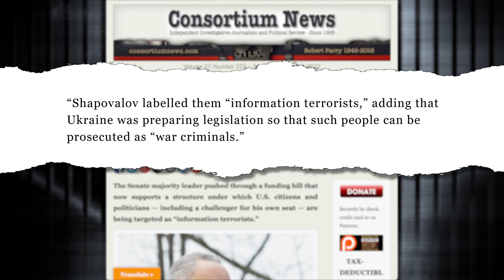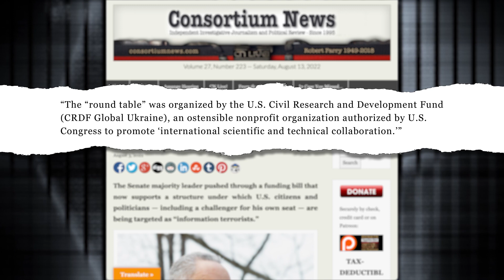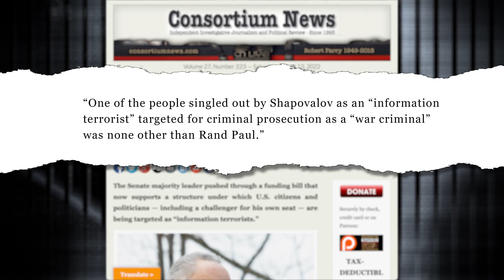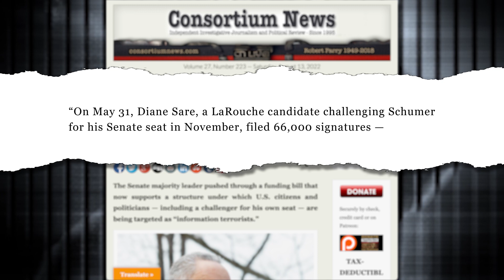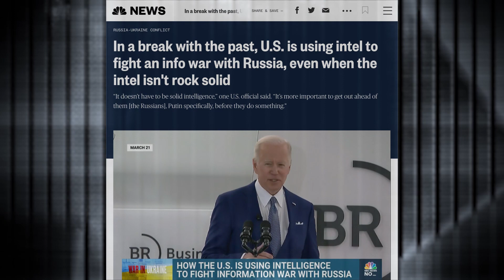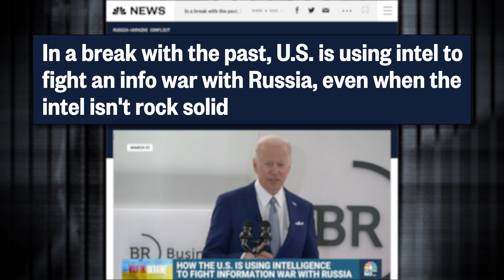Clearly They’re Scared Of The Truth!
Another disturbing trend from Ukraine. Ukrainian officials backed by the U.S. State Department are trying to give themselves the power to prosecute journalists and other civilians for reporting facts that they don’t like.

Watch the video to find out how Sen. Rand Paul and a little-known politician trying to run against Sen. Chuck Schumer got themselves on their list.

MINTPRESS NEWS